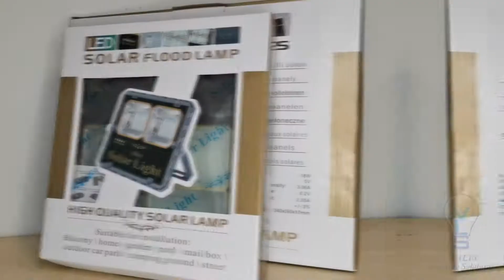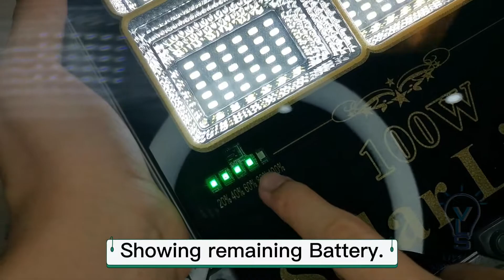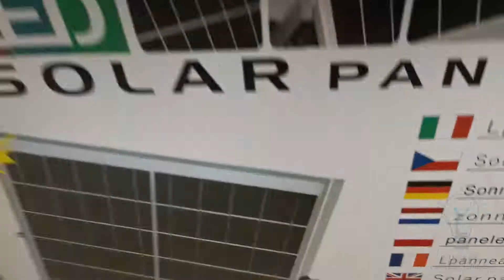Outdoor Solar Flood Light 100w/200w/300w IP66 Waterproof Grade QC approved.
LAMPU SOLAR LED
 NO : T-R 100
 WATTS : 100W
 LED CHIP : EPISTAR 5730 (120 PCS)
 LUMEN: 1100 Lm
 BEAM ANGLE: 80 D
 COLOR TEMP : 6000K DAYLIGHT ,3000K
 BATTRY : LI - BATTERY (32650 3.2V / 16500 Mah
 MARERALS : DIE-CAST ALUMINUM
 SOLAR PANELS : 5V / 25W
 CHARGING TIME : 6 HOURS +-
 LIGHT TIME : 10 HOUR+-
 CABLE : 4.5 MTR

Interested in buying this solar floodlight? Check us out at:
Vivalec Lighting: